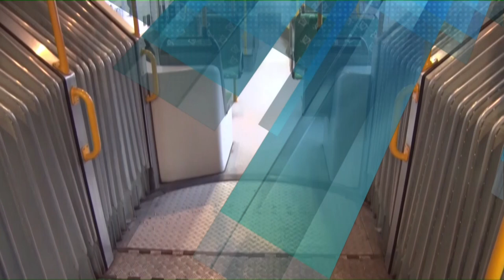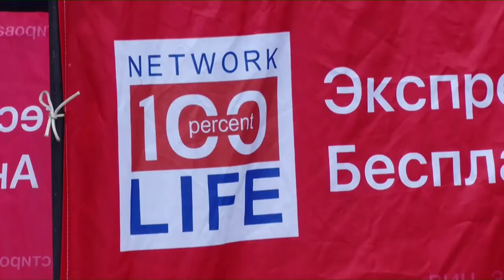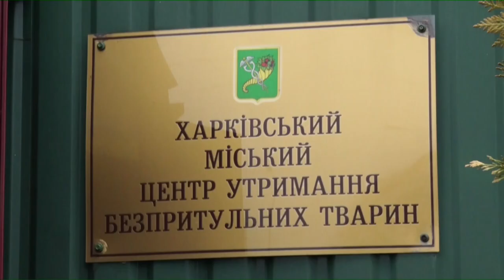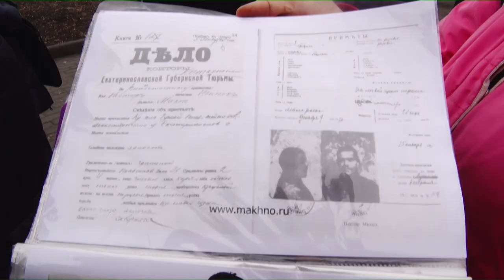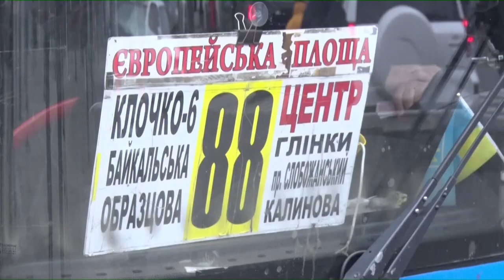Новини OPEN NEWS від 29 листопада 2019 року 19:15